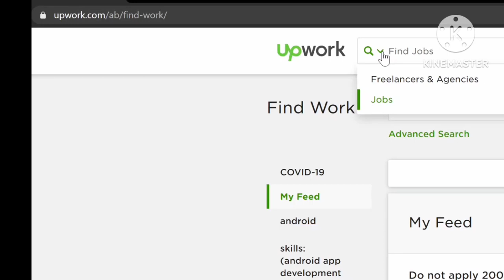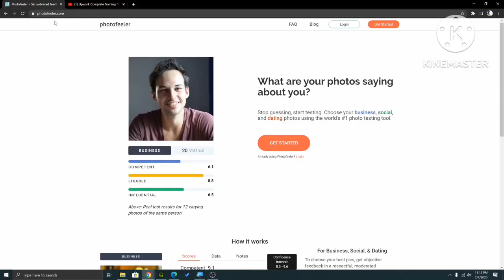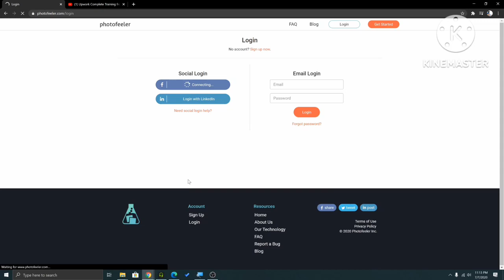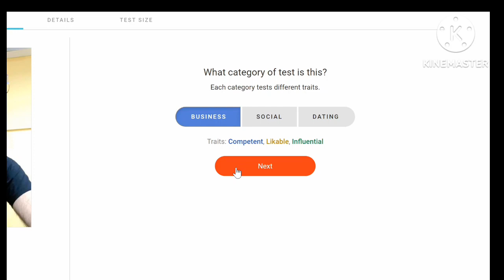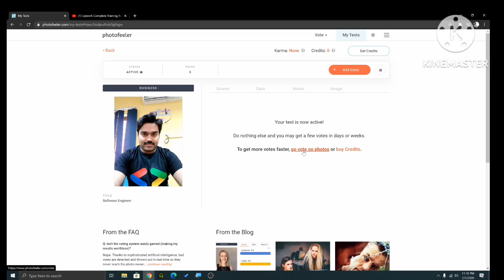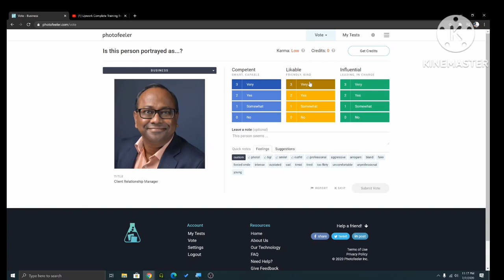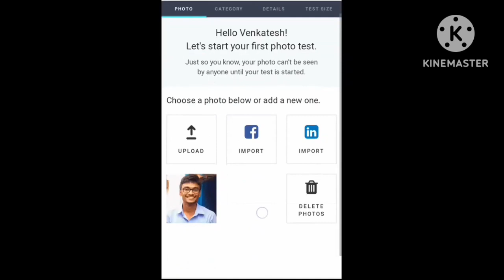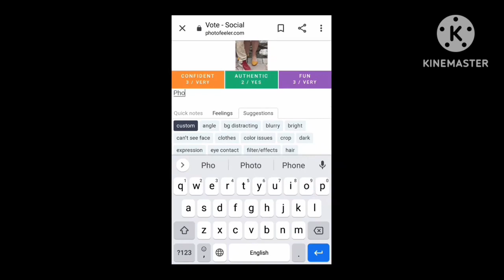Test Upwork Profile Picture and See other's Upwork Profile - Lecture 9 | Upwork Freelancing Course